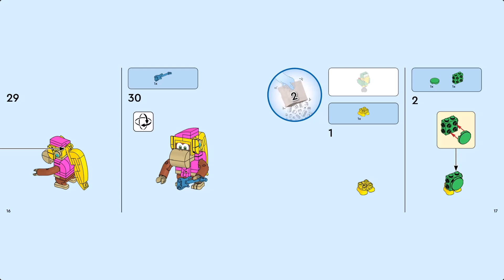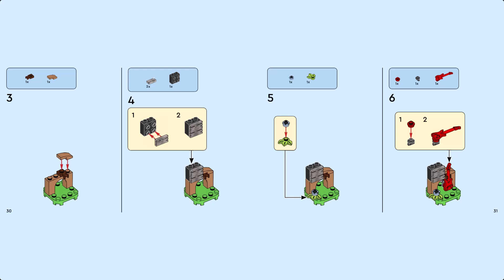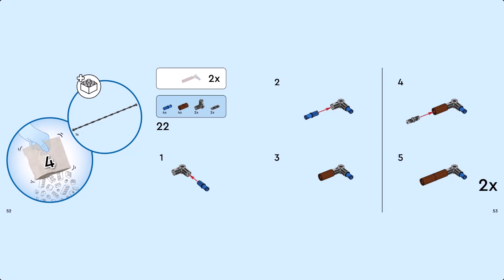LEGO Instruction - Super Mario - 71421 - Dixie Kong's Jungle Jam Expansion Set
Children can venture into the jungle home of Donkey Kong™ for musical fun with this LEGO® Super Mario™ Dixie Kong’s Jungle Jam Expansion Set (71421). It features Dixie Kong and Squawks figures, a buildable stage, jungle scenery and musical instruments and equipment. Place LEGO® Mario™, LEGO® Luigi™ or LEGO® Peach™ (figures not included) centre stage and turn them to make the connected stage platforms rotate, activating musical sounds. Note: the 71360, 71387 or 71403 Starter Course is required for interactive play.

Companion app
Download the LEGO Super Mario app for building instructions and other fun stuff to enhance youngsters’ creative experience.

Gift idea
This collectible playset makes a super gift toy for creative kids aged 7 and over who love music and animals – and adults with nostalgic memories of Donkey Kong will love it too! This and the many other LEGO Super Mario Expansion Sets allow fans to expand, rebuild and create their own levels for hours of coin-collecting play.

- Set the stage for musical fun – Kids can visit the jungle home of Donkey Kong™ with this LEGO® Super Mario™ Dixie Kong’s Jungle Jam Expansion Set (71421) and enjoy a musical adventure.

- 2 LEGO® Super Mario™ characters from the jungle home of Donkey Kong™ – Dixie Kong with a guitar element and Squawks the parrot with a buildable microphone, plus buildable bongos and an amplifier.

- Rotating stage platforms – Place LEGO® Mario™, LEGO® Luigi™ or LEGO® Peach™ (figures not included) centre stage and turn them to make the connected stage platforms rotate, activating musical sounds.

- Social play – There is space on the stage for a second interactive figure. The set also includes jungle scenery including 2 buildable palm trees, lighting and flower elements.

- Gift for ages 7 and over – This 174-piece set makes a fun birthday or Christmas gift for kids who own a LEGO® Super Mario™ Starter Course (71360, 71387 or 71403), which is needed for interactive play.

- Fun combos – Measuring over 12 cm (5 in.) high, 24 cm (9.5 in.) wide and 10 cm (4 in.) deep in its basic formation, this modular set combines with other LEGO® Super Mario™ toy playsets.

- Digital instructions – Download the LEGO® Super Mario™ app for building instructions, inspiring ideas and more. For a list of compatible Android and iOS devices, visit LEGO.com/devicecheck.

- Inspire kids’ creativity – Collectible LEGO® Super Mario™ toys are designed for solo or social play, offering coin-collecting fun and unlimited creative challenges through expansion and rebuilding.

- Premium quality – LEGO® components satisfy rigorous industry quality standards, ensuring that they connect simply and strongly for robust builds.

- Safety first – LEGO® building bricks are dropped, heated, crushed, twisted and analysed to make sure that they comply with strict global safety standards.